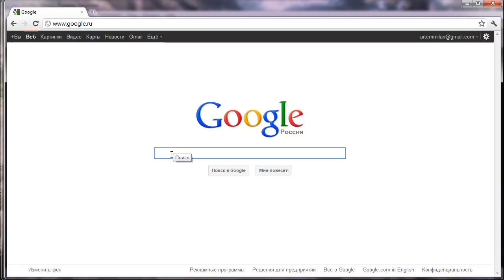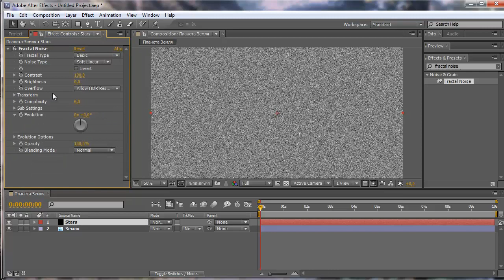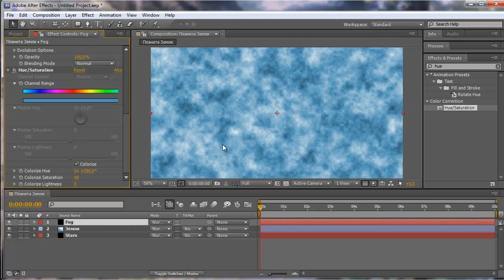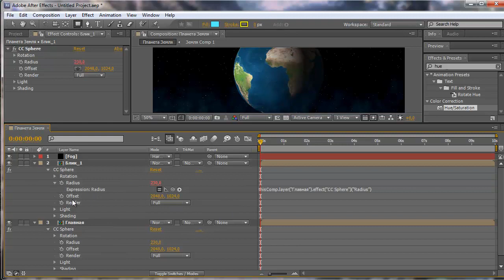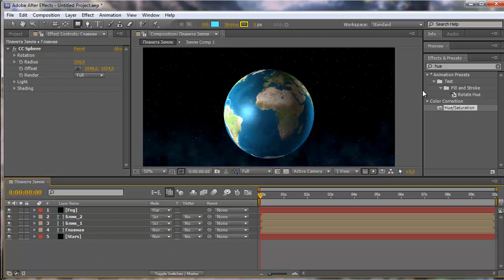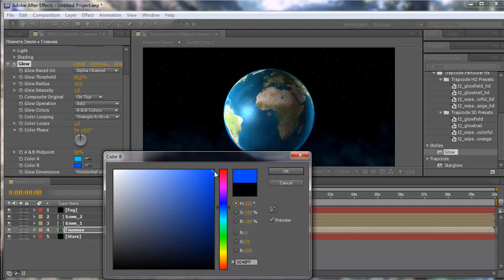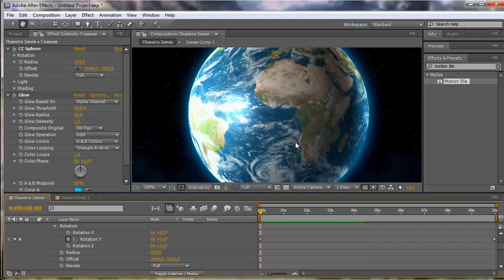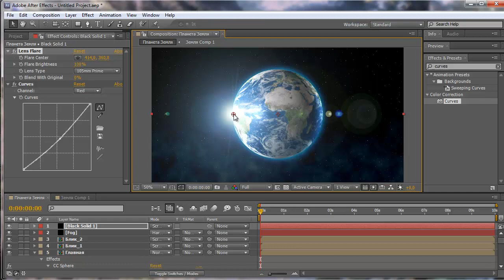Планета Земля в After Effects.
В данном уроке мы при помощи AE нарисуем и анимируем планету Земля.